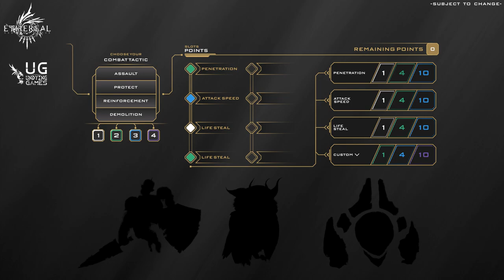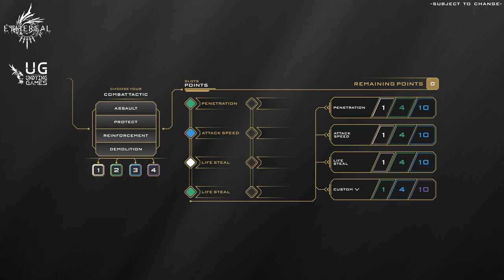Malaia Build for Ethereal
Taking the items made available to us on Undying's website to make a projected build for Malaia.